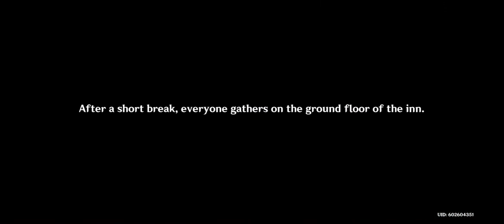Genshin Impact 2.4 Fleeting Colours in Flight Part VI: Thieves and Fireworks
Chongyun has appeared in the story!

However, who Is it the Treasure Hoarders are waiting to nab? The Yuheng is too powerful for them and they weren't all that heavily armed.

Did they plan to nab someone who secretly made their way here? Or is there a traitor among the Treasure Hoarders and they lie in wait too late as the real target got away - presumably with the fireworks.